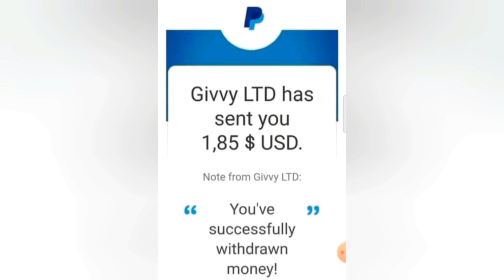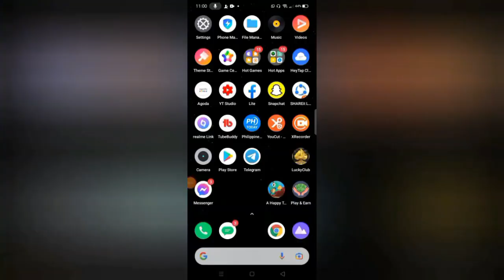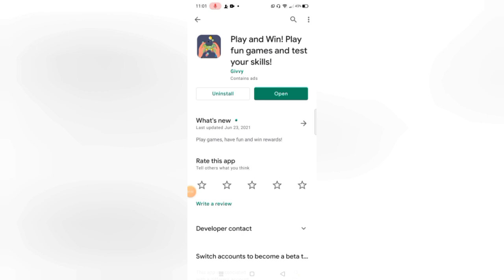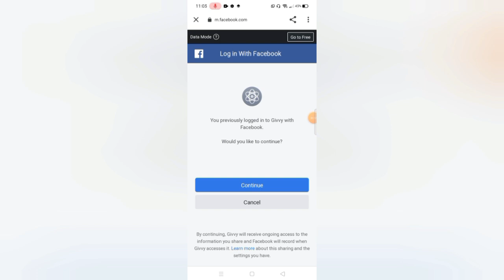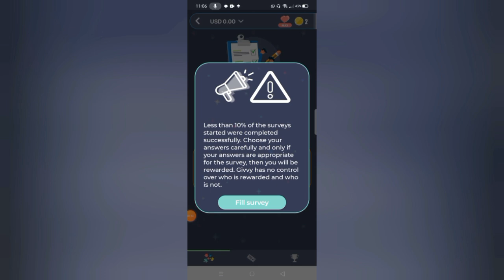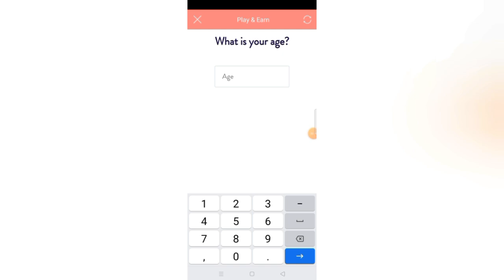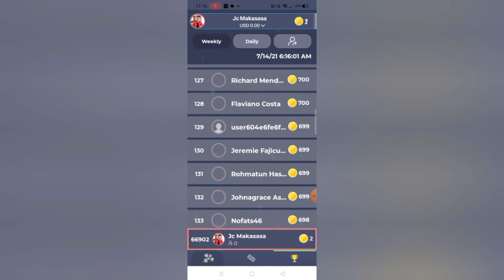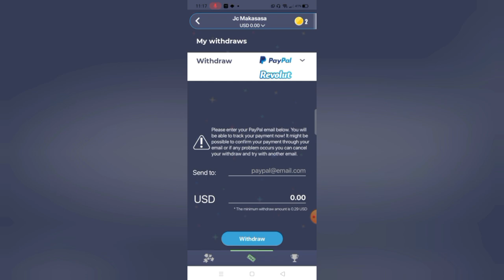CASH-OUT AGAD! KUMITA AKO ₱3,360 2 HRS LANG | LEGIT I SWEAR | WITH PROOF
₱3,360 KITA KO AGAD! 5 MINS KO LANG GINAWA | I SWEAR LEGIT! | WITH PROOF

2: 2 SECS LANG ₱40 AGAD! ₱33,066 ANG KINITA KO SA 1 WEEK LANG | MABILIS KUMITA⬇

3: 3 MINS LANG ₱715.50 AGAD! 2 DAYS KUMITA AKO ₱48,503 DIRECT SA GCASH | 100% LEGIT⬇

earn money
paano magkalaman ang gcash,gcash free money
free money gcash
gcash make money 2021
how to earn in gcash
how to get free money in gcash,gcash money